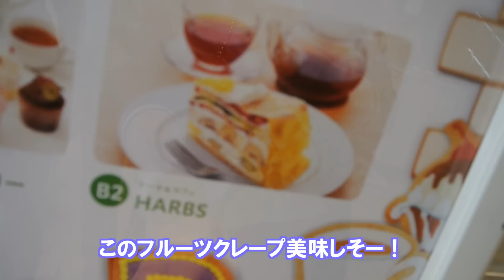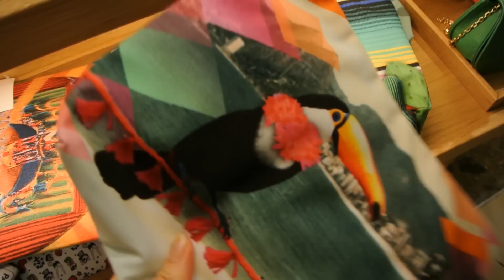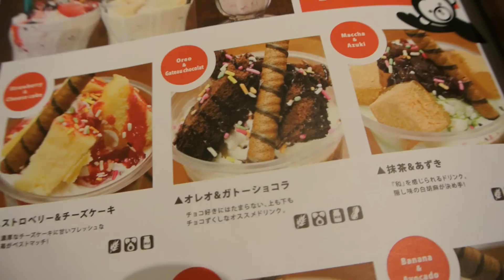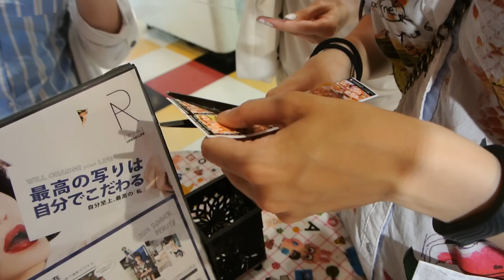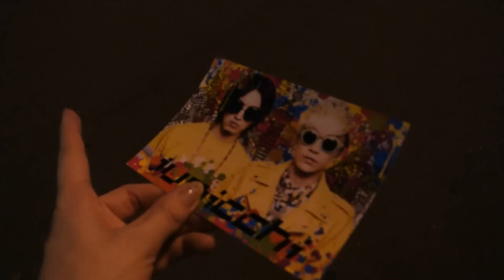DAY IN MY LIFE IN JAPAN: SHINJUKU Girls Date ♡ 新宿でガールズデート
〜　エレクトロポップユニットjumicchi (ジュミッチ）〜
ライブ情報→　Twitter @jumicchi_info

INSTAGRAM sharlainjapan

Others from iLife

I film with my Nikon J1 and edit with Final Cut Pro :)